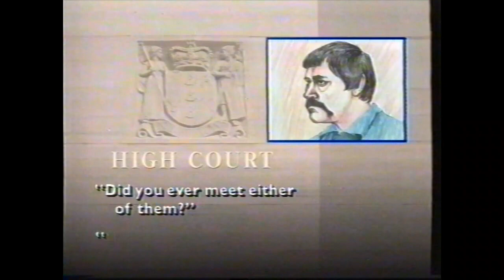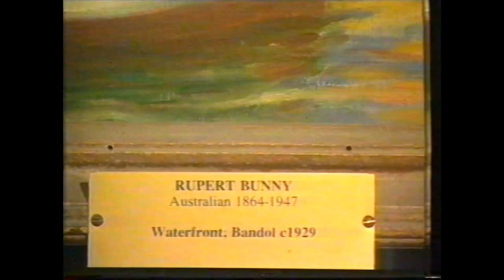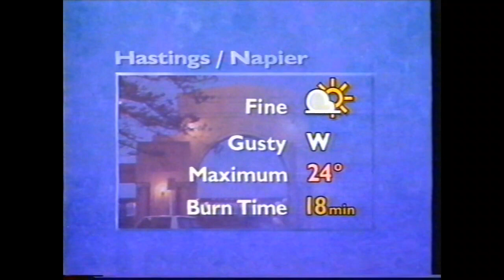1990 NZ One Network News (November 26)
Presented by John Hawkesby, Cathy Campbell, Jim Hickey.
Recorded on video tape on Monday November 26 1990.